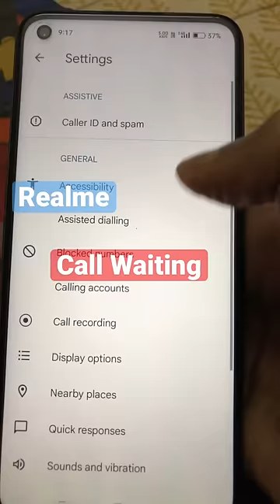Turn on Call Waiting on Realme Mobile